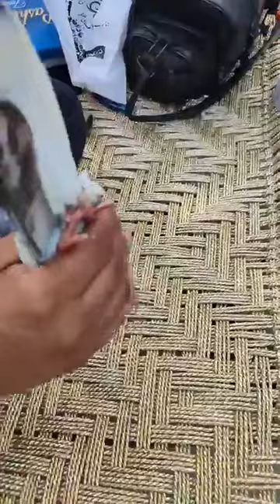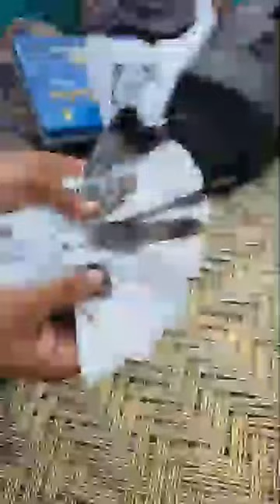World record holder Khalifa Rameez Bhatti Sahib ki chat se